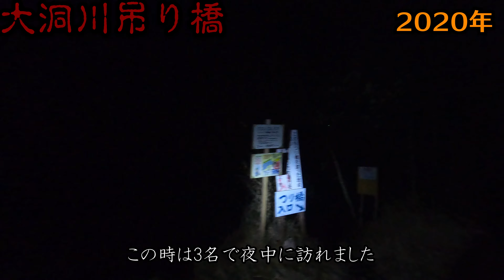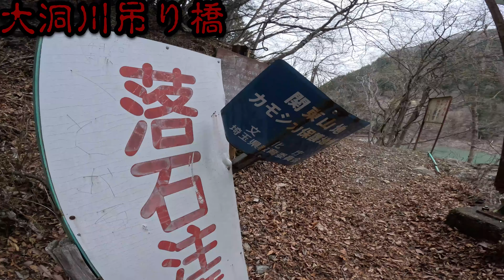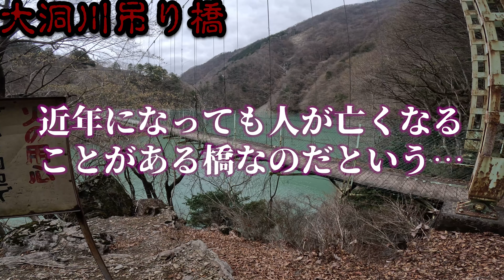【心霊スポットの今】投身自◯者の霊が出る秩父最恐スポット・大洞川吊り橋【2024年4月】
心霊スポットの飾らない「今」を伝える猫さんぽ。
今回は2024年4月に埼玉県秩父市の心霊スポット「大洞川吊り橋の大池」を2020年以来に訪れた動画を公開。

大洞川吊り橋は秩父湖に架かる古い吊り橋で、話によると秩父湖にかかっている吊り橋で最古のものだといいます。
この橋の先は行き止まりになっており、どこにも行くことはできないのですが、釣人や景観の良さなどから訪れる人はいるようです。
ここは「稲川淳二の恐怖の現場」というホラー番組の現場といわれており、世にいわれる「秩父湖の吊り橋」とは、北岸の吊り橋ではなくここのことをいうのだとか。
ここでは投身をする人が多く、それらの霊が出るといわれており、秩父でも有名な心霊スポットとなっています。

◆チャプター
　00:00　OP
　00:17　今回お届けする心霊スポット紹介
　00:41　大洞川吊り橋の地図
　01:02　2020年の訪問の様子
　01:12　大洞川吊り橋へ向かう
　02:44　恐怖の現場の現場について
　04:45　大洞川吊り橋の怖い噂
　05:08　大洞川吊り橋を渡る
　05:36　大洞川吊り橋の怖い噂2
　07:17　橋の向こうに到着
　09:26　大洞川吊り橋への行き方

◆2020年の訪問の様子（【心霊スポット】秩父湖の吊り橋_20201213）

◆大洞川吊り橋
〒369-1901 埼玉県秩父市大滝 秩父 湖 大洞川吊り橋

　その他